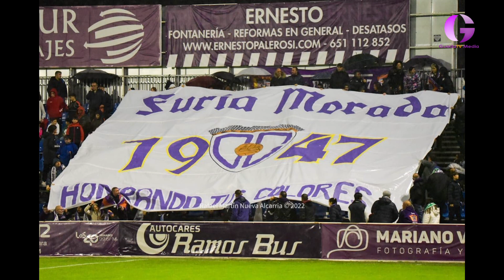El Elche pone fin al sueño copero del Dépor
Los ilicitanos se adelantaron en el minuto cuatro, pero el CD Guadalajara compitió bien y pudo empatar. El Elche sentenció en los últimos diez minutos cuando los morados se quedaron si fuelle (0-3).